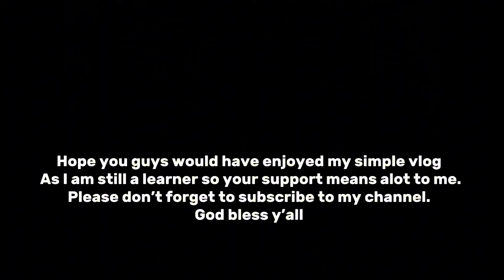My daily routine in Australia 🇦🇺 😫